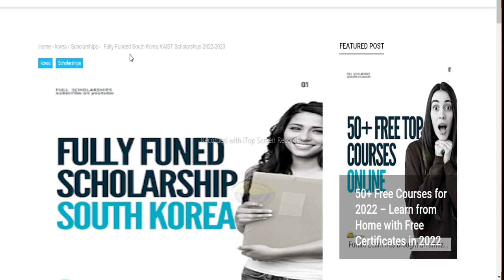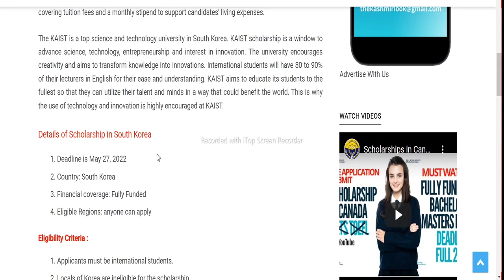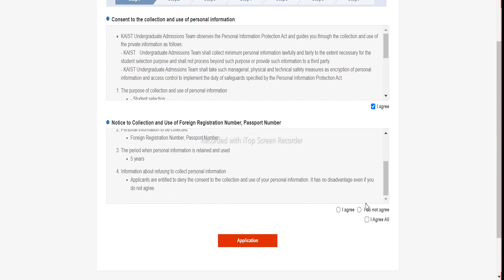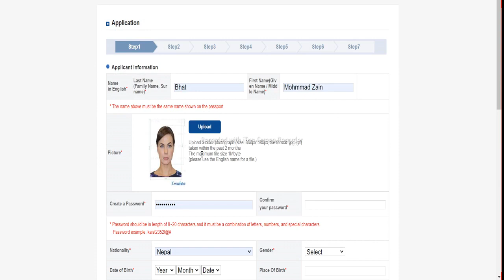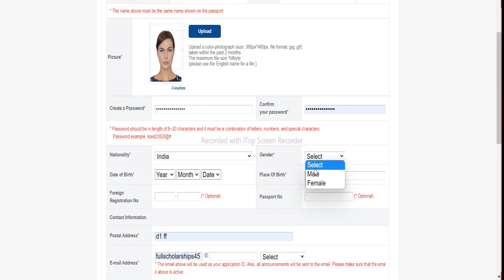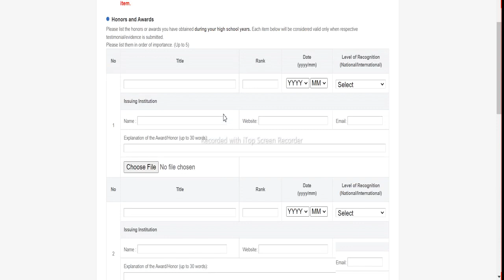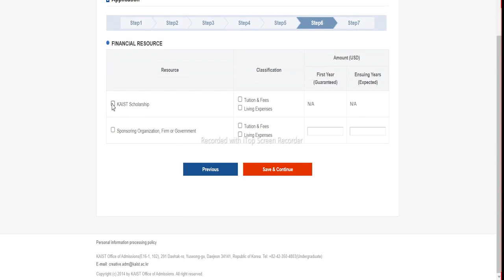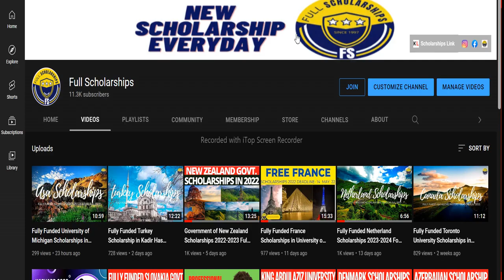Fully Funded KAIST University South Korea Graduate Scholarships 2023-2024 for Masters and PhD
❤️ DETAILS - South Korean university KAIST has opened online applications for graduate admissions. For the spring 2024 admission, apply for the KAIST University Scholarship. Scholarships for Master's and Ph.D. degrees are available through the KAIST International Graduate program.